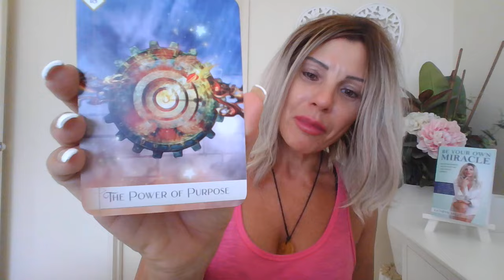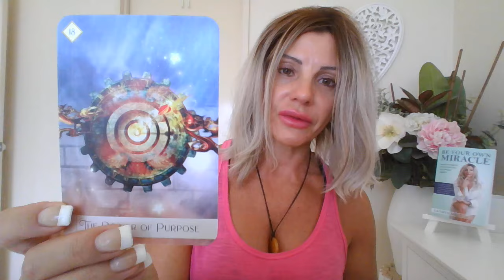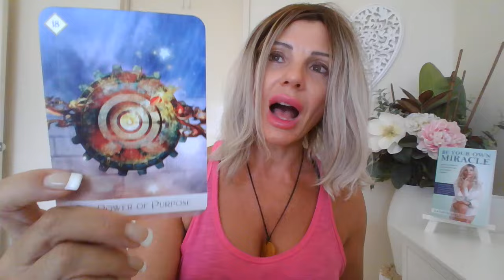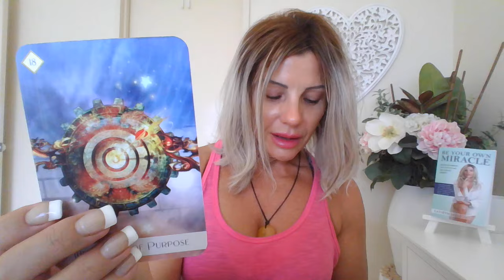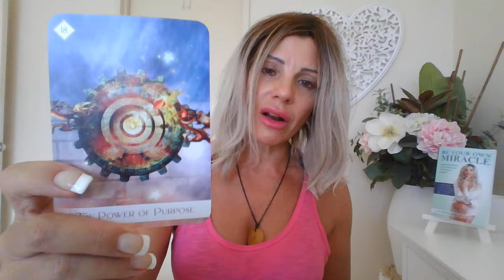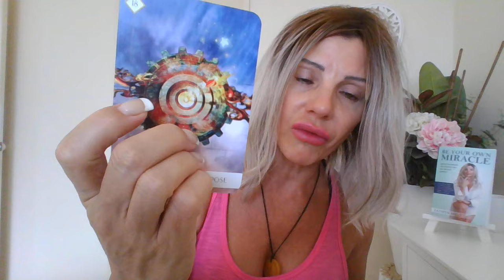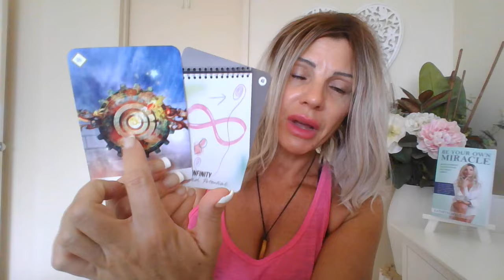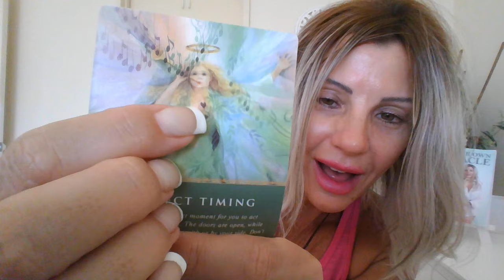888🤩 YOU'RE DESTINED FOR SOMETHING BIG! PERFECT TIMING!! dailyguidancefromyourangels #888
Right now you are being invited to step into a new empowered sense of authentic purpose, bolstered by a healthy dose of self-esteem. You're being called to release old conditioning, especially if you have a tendancy to please others! You cannot fail if you immerse yourself fully in what is in front of you right now - you're exactly where you are meant to be!  Dream BIG! Set challenging goals and break through any barriers you may have - real or imagined. Whatever ideas you have now - they have the potential to grow exponentially! Resist settling for less! Keep going!
ANGEL GUIDANCE:  PERFECT TIMING  - "Now is the perfect time to act on your inspirations.  The doors are open, while you walk through them with us by your side. Don't delay or procrastinate, as all of the ingredients are ripe for your success.  Everything and everyone is on your side, supporting your positive outcome."
RELEASE AND SURRENDER: We shower you with blessings of our radiant love. Open your arms and release the challenges that you've held tightly gripped within your hands.  Open your hands, arms, and heart to our love and assitance."
✨️PRIVATE GUIDANCE/BOOKING LINK✨️⬇️⬇️⬇️
If there is no availability due to timezone differences please reach out via email to book a specific day/time.